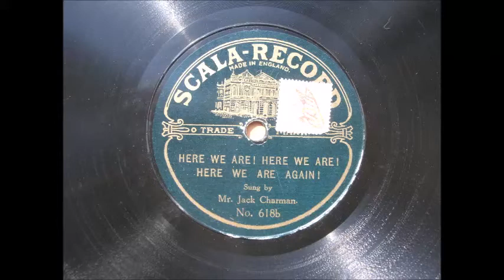Here We Are! Here We Are! HereWe Are Again!, sing by Jack Charman 1887 1953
A song dating to 1915, not sure of the date of this copy, but its one of those rare finds, looks near mint condition, and plays loud & clear, even with a soft tone needle. Some find the idea of singer & orchestra funneling their best efforts into a recording horn comical, but this shows what great results early records can give.